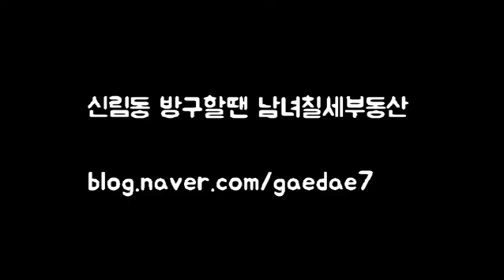신림동원룸 신림역 인근 내부 적당히 깔끔하면서 아주 넓은 원룸 입니다! 500-55